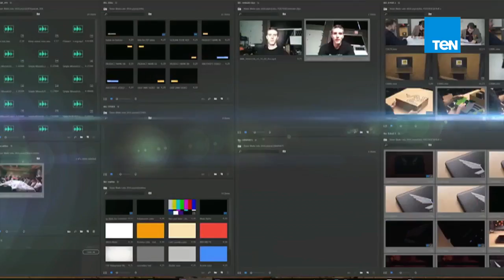شاهدوا برنامج Ten Drama من الأحد إلى الخميس في الـ 10 مساء على TeNTV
Ten_Drama#
تابعوا قناة Ten TV على مواقع التواصل الاجتماعي: